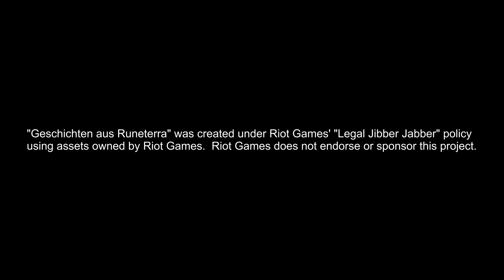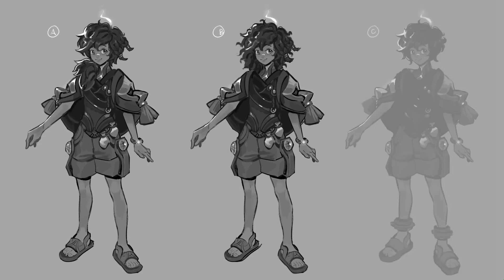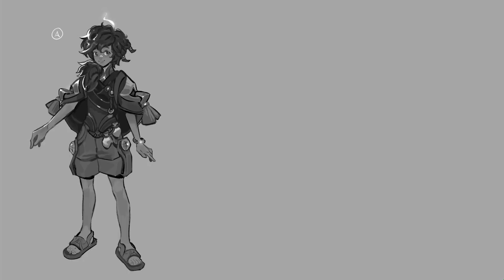LoL Lore: Milio, die schützende Flamme | Geschichten aus Runeterra